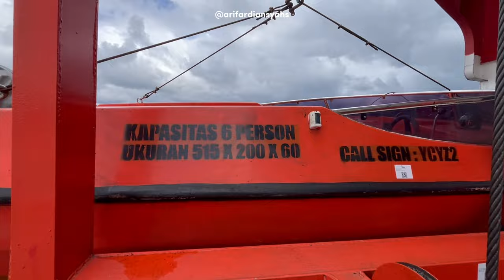Danau Toba Seindah Ini!!! Nyebrang dari Ambarita ke Ajibata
Cara menyebrang Danau Toba
Dari Pelabuhan Ambarita ke Pelabuban Ajibata atau sebaliknya

Semoga bermanfaat